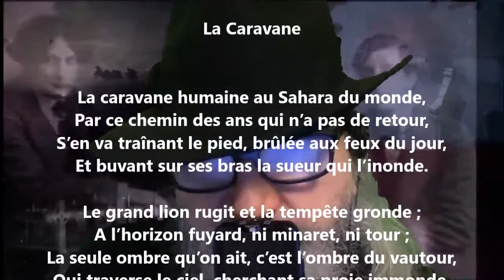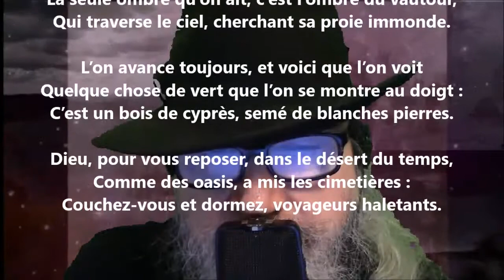La caravane - Théophile Gautier lu par Yvon Jean